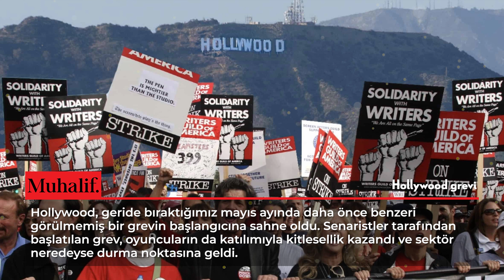2023 yılının en önemli sanat olayları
2023 yılında kütür ve sanat dünyasını derinden etkileyen pek çok önemli olay meydana geldi.

Haber olabilecek videolarınızı gönderin yayınlayalım, WhatsApp ihbar hattı : 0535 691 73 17